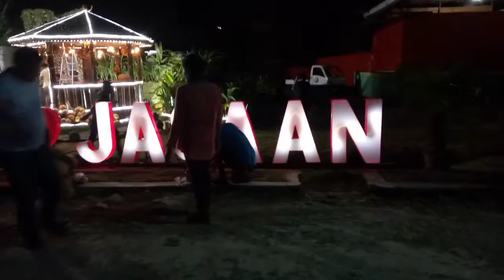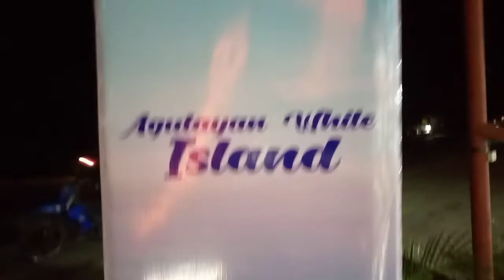preparing.. kuyamis festival